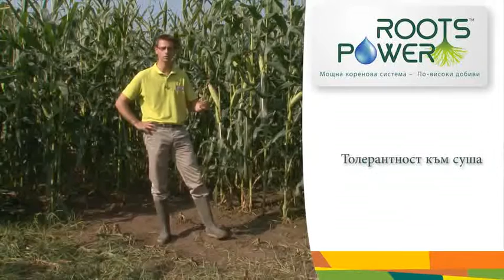Селекционна програма ROOTS POWER